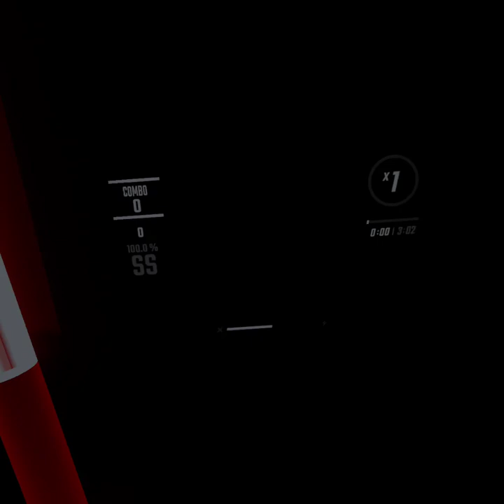bearsaber Firestarter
Level exp